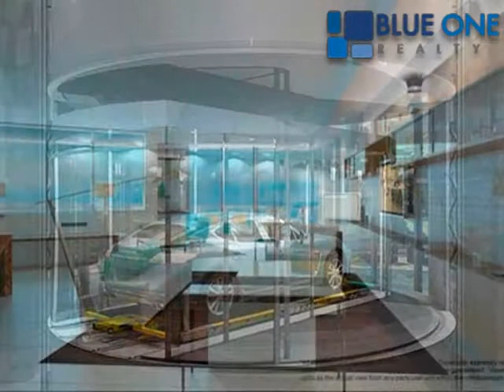Porsche Design Tower - Preconstruction for sale: Porsche Design Tower, Sunny Isles Beach, Florida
Preconstruction: Porsche Design Tower in Sunny Isles Beach for sale:

Stories: 57
Units: 132
Unit Size: Ranges from 4,300 sqft to 10,000 sqft
Complete Date: None

Natalia Arias
Real Estate Broker
9594 NW 51st St Doral, Florida 33178, USA